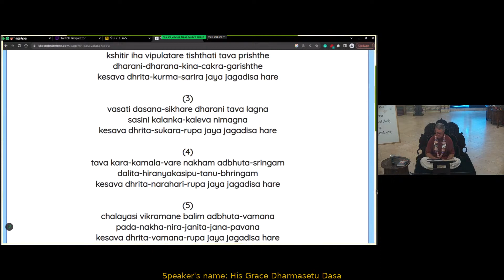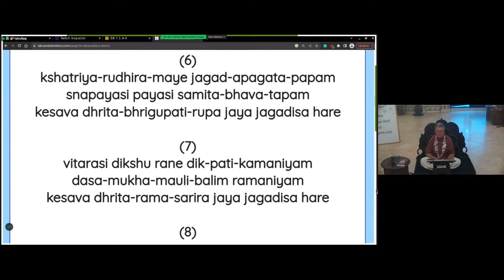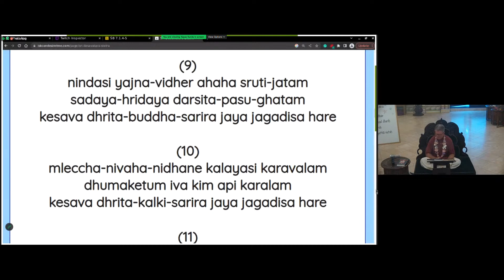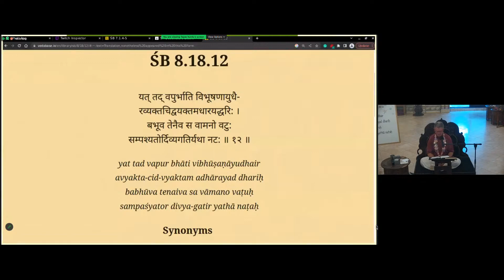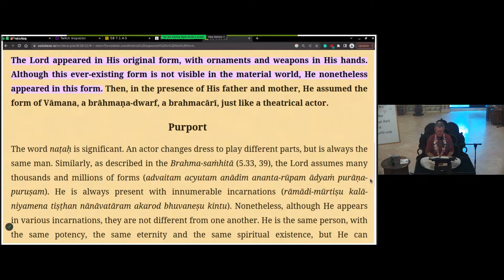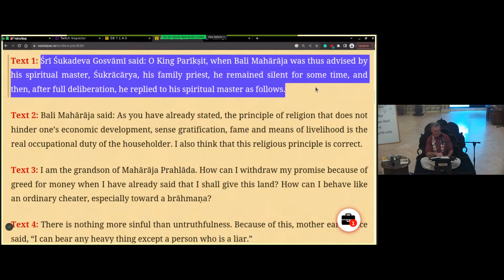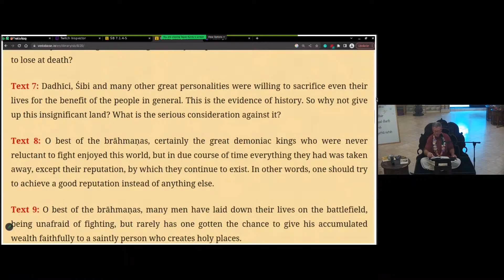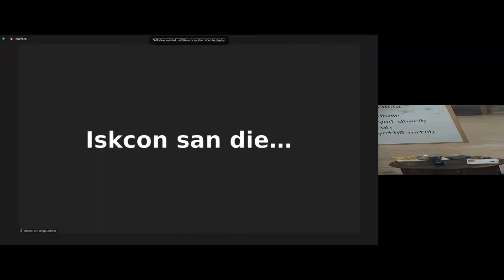The Supreme Godhead - Sri Vamanadeva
Srimad Bhagavatam 8.18.12 and 8.20
by HG Dharmasetu Dasa 9/26/2023
When Vāmanadeva appeared from the womb of His mother, He appeared in the form of Nārāyaṇa, with four hands equipped with the necessary symbolic weapons, and then immediately transformed Himself into a brahmacārī (vaṭu). This means that His body is not material. One who thinks that the Supreme Lord assumes a material body is not intelligent. He has to learn more about the Lord’s position. As confirmed in Bhagavad-gītā (4.9), janma karma ca me divyam evaṁ yo vetti tattvataḥ. One has to understand the transcendental appearance of the Lord in His original transcendental body (sac-cid-ānanda-vigraha).